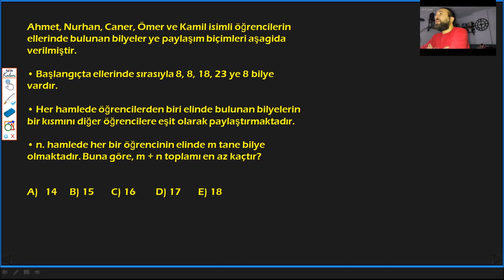3D YAYINLARINDAN ÇOK GÜZEL BİR SAYISAL MANTIK SORUSU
YENİ NESİL  SORULARIN BASİT VE ANLAŞILIR BİR ŞEKİLDE ANLATIMI.